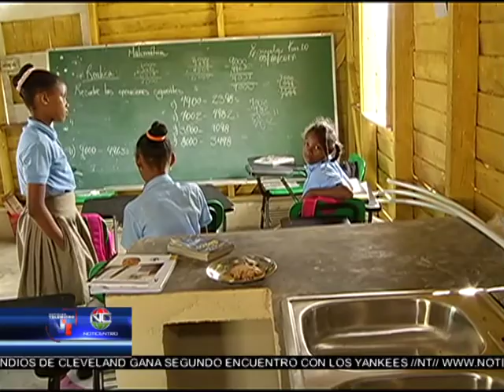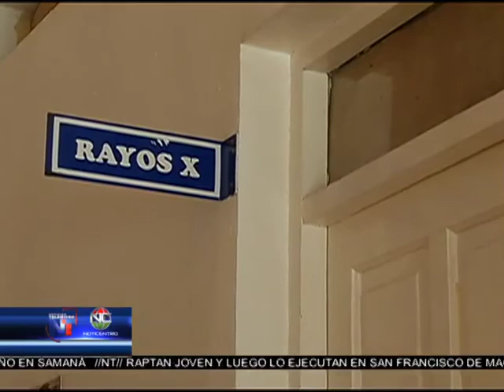Noticias Telemicro Emisión Estelar, Desde Miches, 06 de octubre 2017, BLOQUE #3